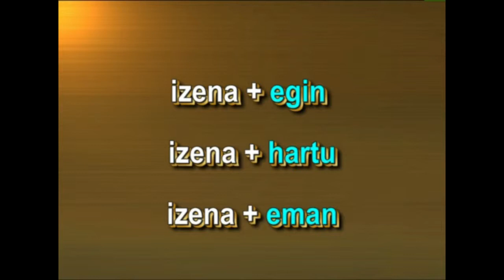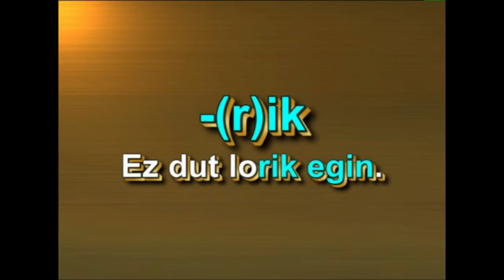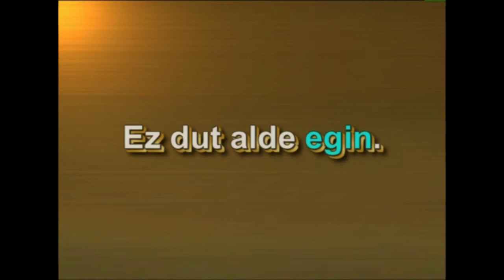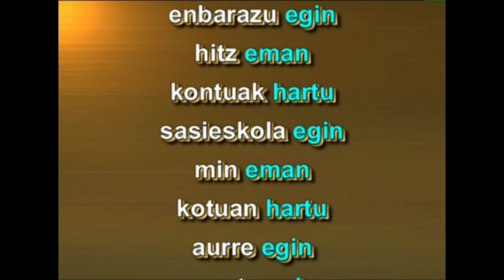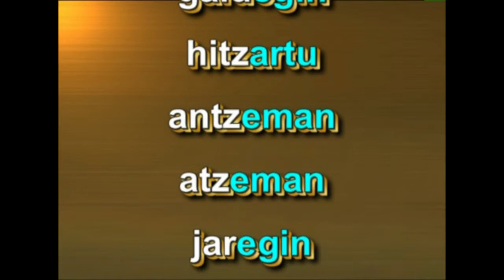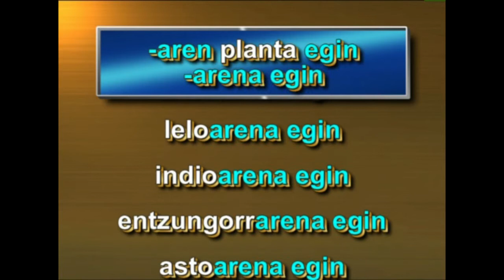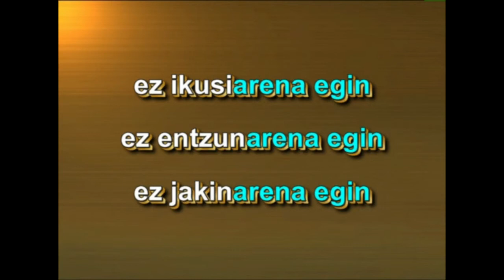Aditz lokuzioak (izena + eman/egin/hartu)